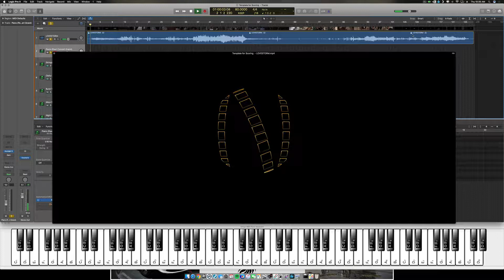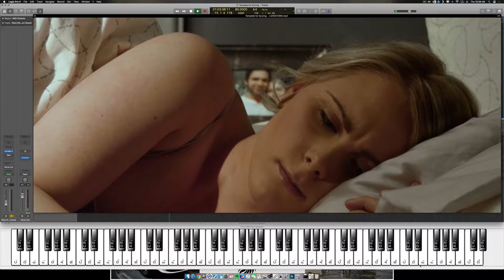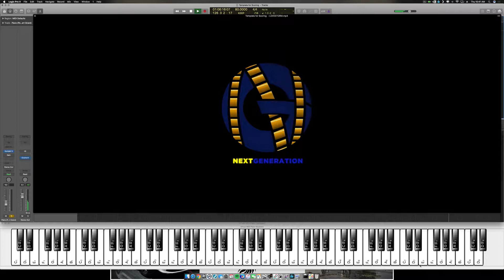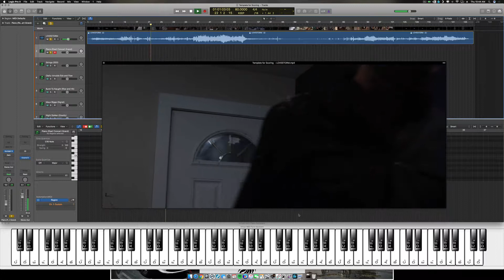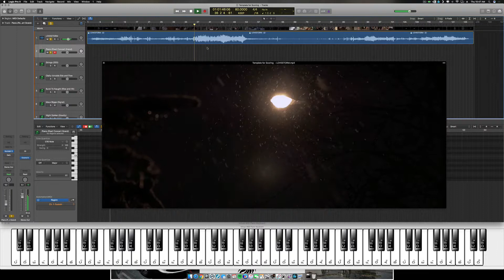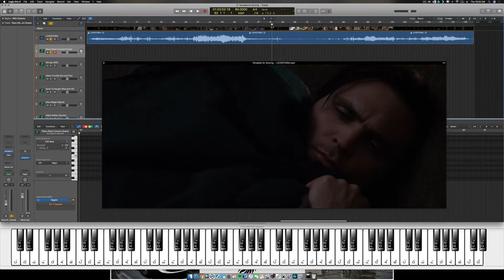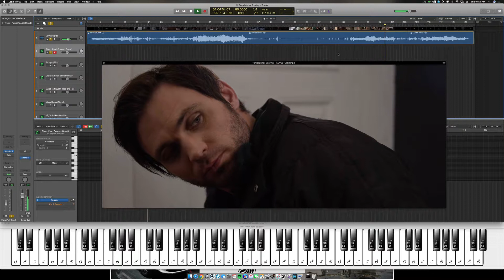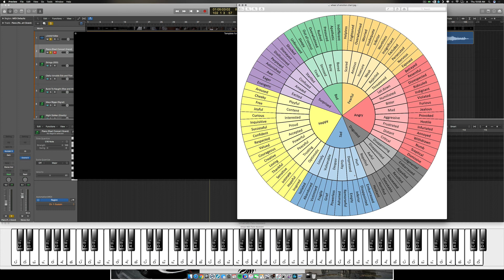Logic Pro X Wheel of Emotion Part 6 Disgusted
When you have feelings associated with Disgusted you can have both internal and external we talk a. little bit about this in this episode. Enjoy and comment if you have questions.